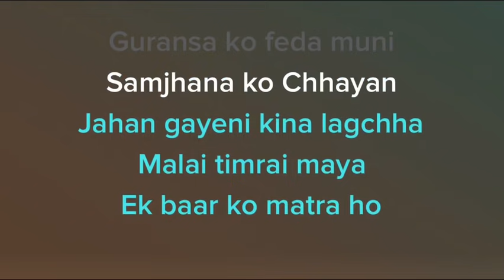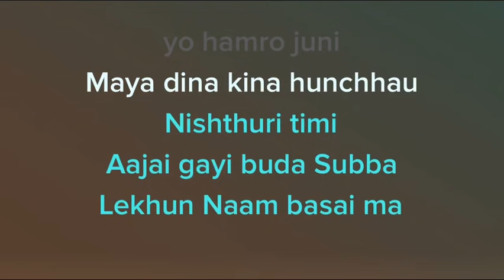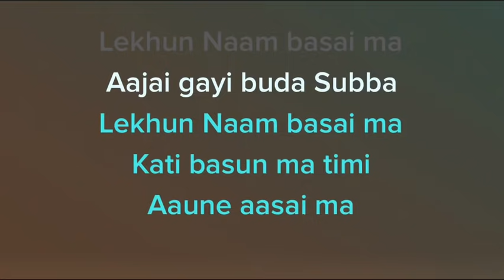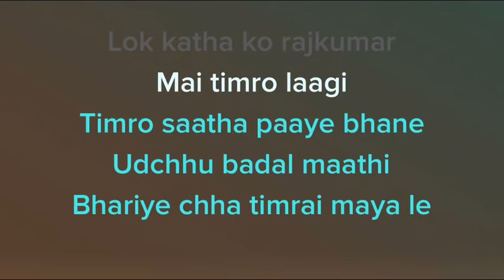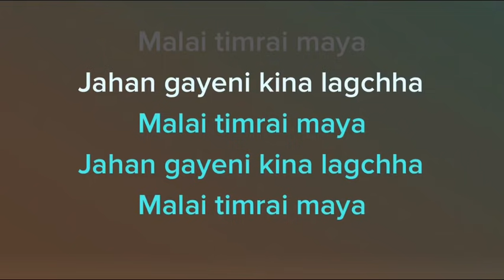Gurasa ko feda muni karaoke Sabin Rai Nepali Song Karaoke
The Lyrics for Guras Ko Fedamuni by Sabin Rai have been translated into 2 languages
Guransa ko feda muni
Samjhana ko Chhayan
Jahan gayeni kina lagchha
Malai timrai maya

Ek baar ko matra ho
yo hamro juni
Maya dina kina hunchhau
Nishthuri timi

Aaja gayi buda Subba
Lekhun Naam basai ma

Kati basun ma timi
Aaune aasai ma

Samjhana ko Chhayan
Malai timrai maya

Yo katha ko rajkumar
Mai timro laagi
Timro saatha paaye bhane
Udchhu badal maathi

Bhariye chha timrai maya le
Mero Yo chhati

Jasari ni Bhayi halchhu
pancha kanya bhaaki

Samjhana ko Chhayan
Malai timrai maya